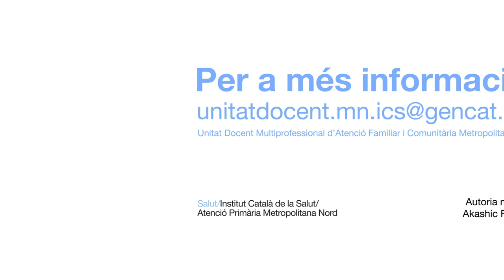Vine a fer la residència a l'Atenció Primària Metropolitana Nord de l'ICS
El curs 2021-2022, l'Atenció Primària Metropolitana Nord de l'ICS oferta 47 places per formar professionals d'Atenció Familiar i Comunitària. D'aquestes 37 són de medicina i 10 d'infermeria.

Comptem amb 16 equips d'atenció primària acreditats per a la formació, repartits per tota l'Àrea Metropolitana Nord, que inclou el Vallès Occidental, Vallès Oriental, Barcelonès Nord i Maresme.